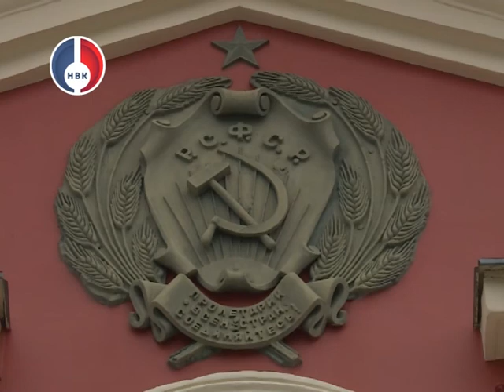День МСУ в Новоуральске